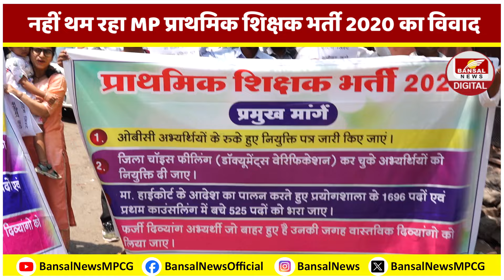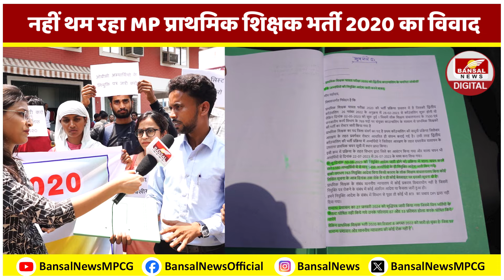MP प्राथमिक शिक्षक भर्ती 2020 के कैंडिडेट्स का प्रदर्शन, मांगे पूरी न होने पर उग्र आंदोलन की चेतावनी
MP प्राथमिक शिक्षक भर्ती 2020 के उम्मीदवारों का प्रदर्शन, मांगे पूरी न होने पर दी उग्र आंदोलन की चेतावनी

नहीं थम रहा MP प्राथमिक शिक्षक भर्ती 2020 का विवाद
वर्ग 3 के उम्मीदवारों का भोपाल में प्रदर्शन
जल्द भर्ती की मांग को लेकर DPI के बाहर नारेबाजी
ओबीसी उम्मीदवारों की जल्द नियुक्ति की मांग
उम्मीदवारों ने कहा- वेटिंग लिस्ट क्लियर हो
हाईकोर्ट के आदेश के बाद भी नहीं हुई प्रयोगशाला शिक्षकों की भर्ती
प्रयोगशाला सहायक शिक्षकों के पदों पर भर्ती के लिए शुरू हो प्रक्रिया
फर्जी दिव्यांगो की जगह वास्तविक दिव्यांगो को दी जाए नियुक्ति
मांगे पूरी नहीं होने पर दी उग्र आंदोलन की चेतावनी